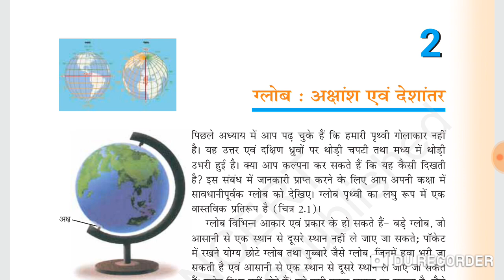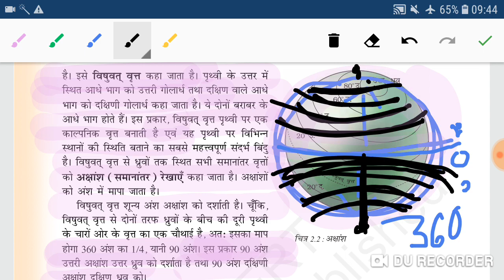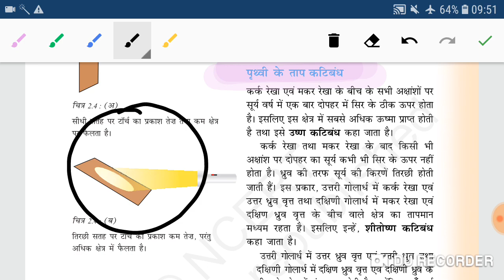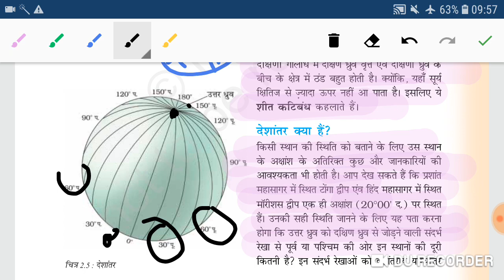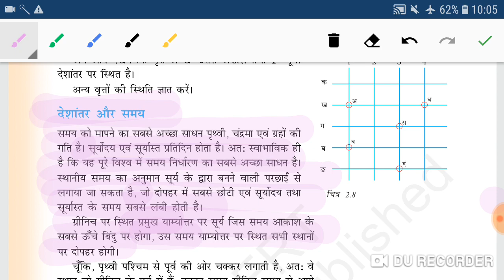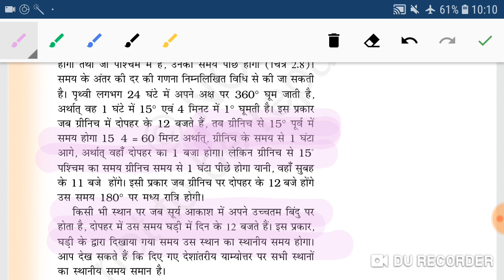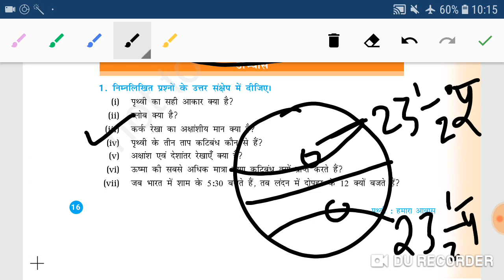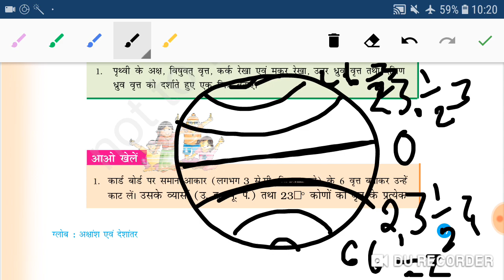NCERT GEOGRAPHY CLASS-6/CHAPTER-2/ग्लोब:अक्षांश एवं देशांतर(पृथ्वी :हमारा आवास#भुगोल)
For CTET/UPTET/SUPERTET/KVS/REET/ALL STATE TET